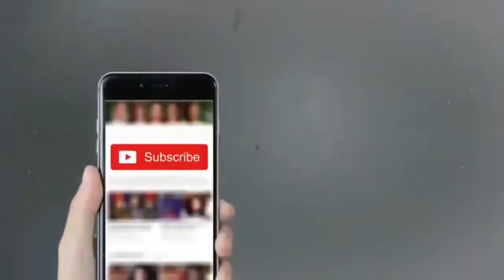Best VideosAmazing Chinese Girl Tricks